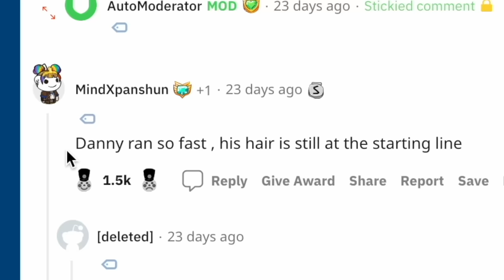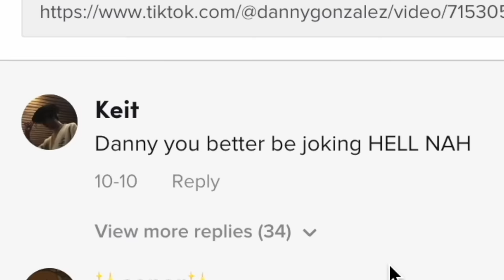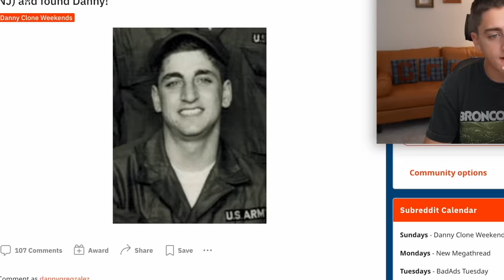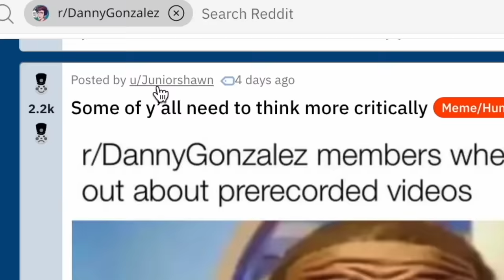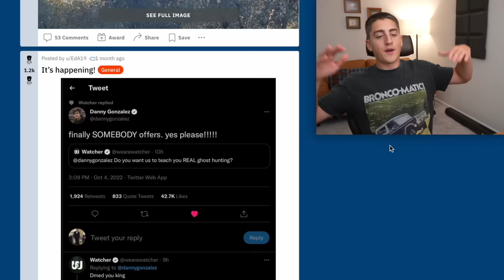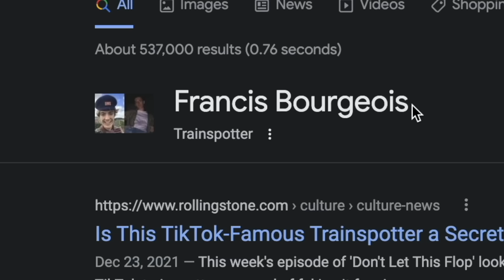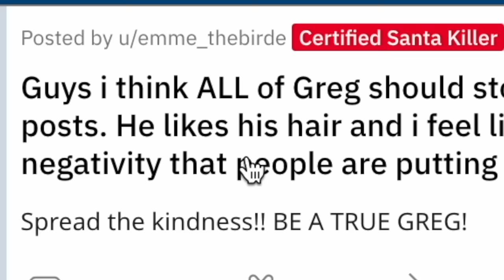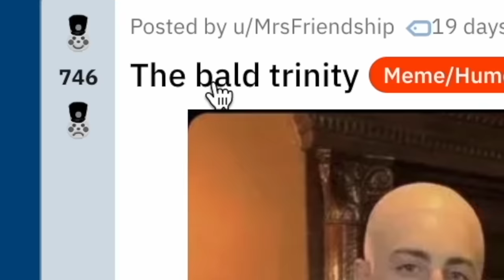I tricked everyone into thinking I cut my hair